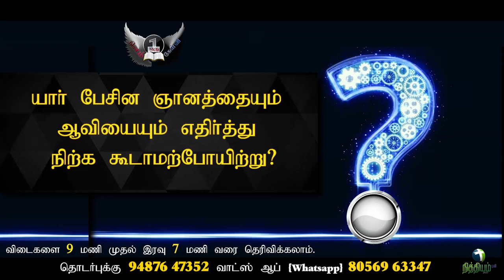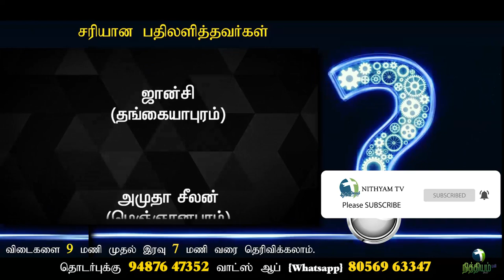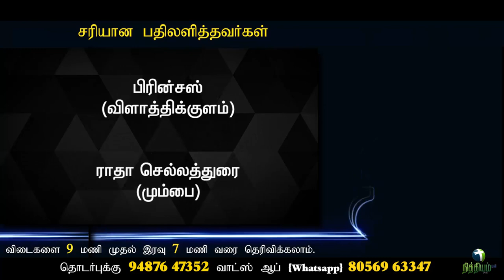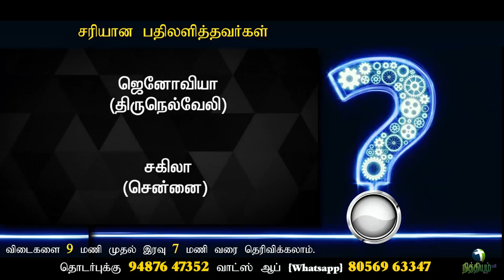Bible Quiz | Q.No.247 | தினம் ஒரு கேள்வி | Bible Quiz Tamil | வேத வினா போட்டி | Nithiyam Tv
நித்தியம் டிவியின் | Nithiyam Tv's
தினம்  ஒரு கேள்வி | Daily 1 Question | Bible Quiz
Question: No.247
(7/1/2021)

anim,ation
punjab farmers